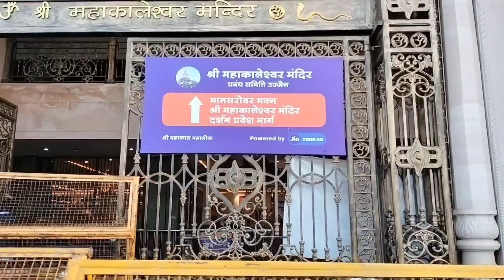उज्जैन महाकाल मंदिर के दर्शन कैसे करें | महाकाल के दर्शन का सही समय कब है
महाकाल मंदिर
उज्जैन महाकाल मंदिर
उज्जैन
उज्जैन का महाकाल मंदिर
प्राचीन महाकाल मंदिर उज्जैन
उज्जैन महाकाल मंदिर रहस्य
महाकालेश्वर मंदिर
महाकालेश्वर मंदिर उज्जैन
महाकाल
श्री महाकालेश्वर मंदिर उज्जैन
उज्जैन का महाकालेश्वर मंदिर
प्राचीन महाकालेश्वर मंदिर उज्जैन
उज्जैन के श्री महाकालेश्वर मंदिर
प्राचीन महाकाल मंदिर
महाकाल मंदिर का रहस्य
उज्जैन के प्रसिद्ध मंदिर
महाकालेश्वर उज्जैन
महाकाल कॉरिडोर
महाकालेश्वर उज्जैन दर्शन
उज्जैन महा
श्री महाकालेश्वर मंदिर